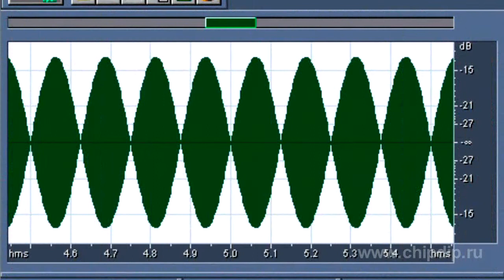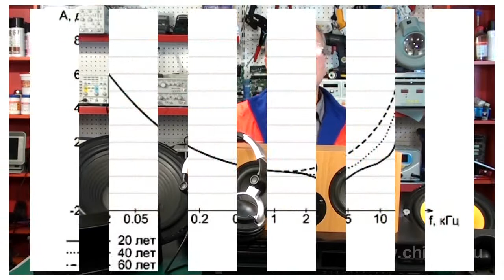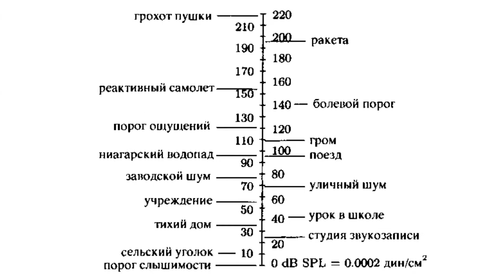Sound characteristics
Sound as we understand it is acoustic waves which propagate through a medium and cause there mechanical vibrations; this, however, is a subjective sensation stimulated in special sense organs of humans and animals by such vibrations.